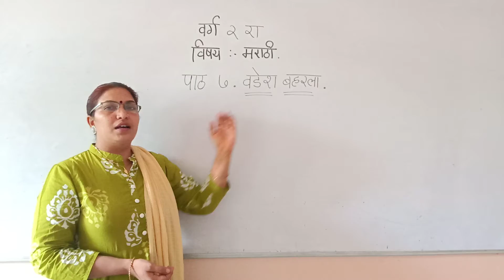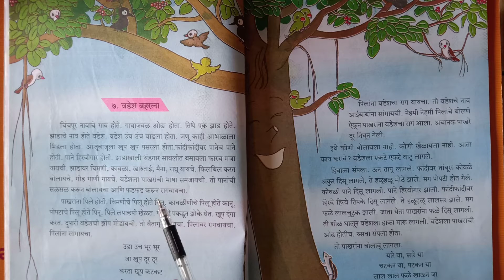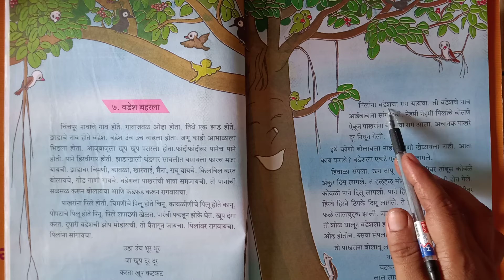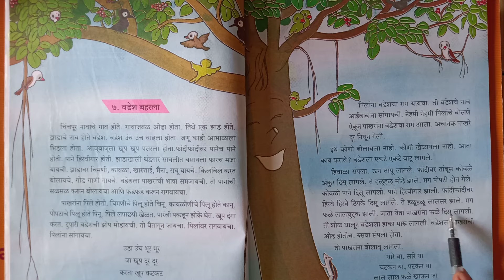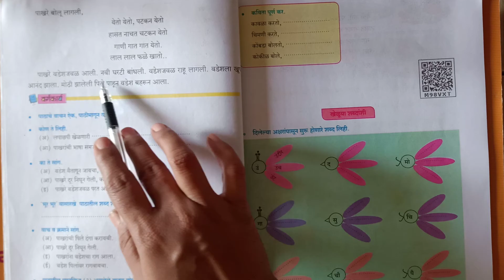August 20, 2021(2)